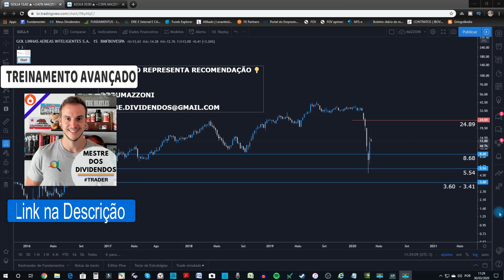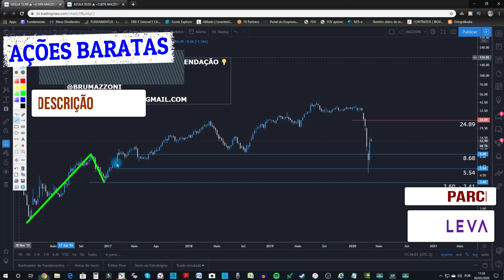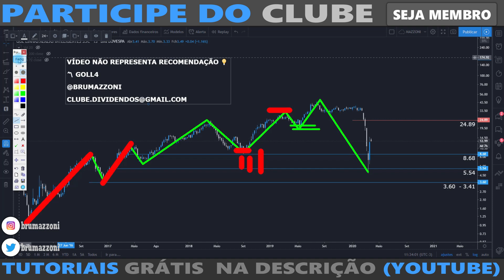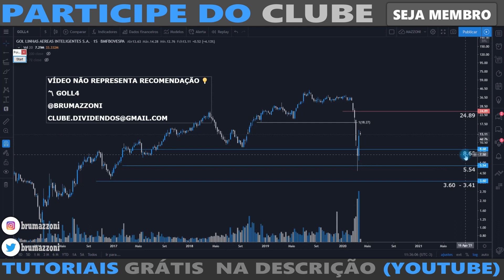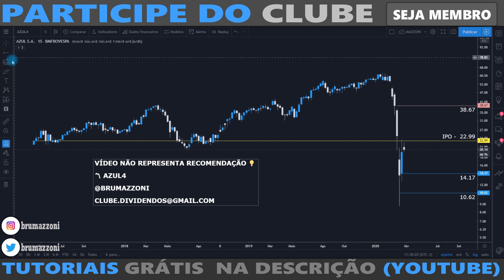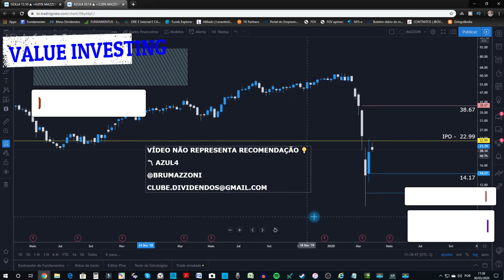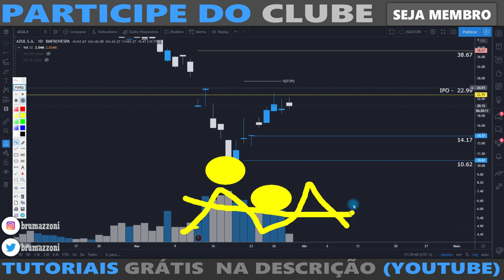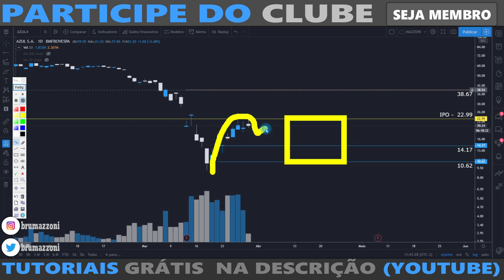CENÁRIO DAS AÇÕES DAS CIA AÉREAS